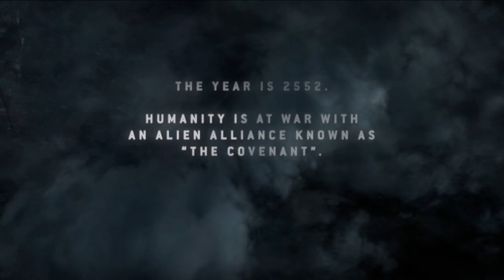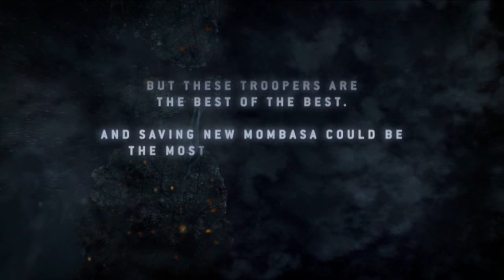Halo 3 ODST walkthrough #1: Prepare to Drop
Set after the events of the first few levels of Halo 2 and nearly a month before the events of Halo 3, Halo 3: ODST follows a team of not-normal, but not-Spartan-level soldiers as they search for a way out of the Covenant-occupied city of New Mombasa. What they find on the way may change the tide of the war...

Oh, and the squad has a commentator of their own, too! Add him to the list of cool gadgets. Or don't. But he'll be there anyway.

PS. Sorry it's late!